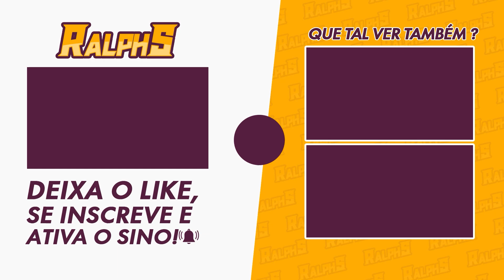LIBERANDO UM BAÚ PRECIOSO PERTO DA FORTALEZA MEROPIDE | GENSHIN IMPACT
Nesse vídeo vou mostrar como liberar esse baú aqui próximo de onde fica a fortaleza Meropide.

🎥MEUS EQUIPAMENTOS
-2x Memória Kingston DDR4 4GB